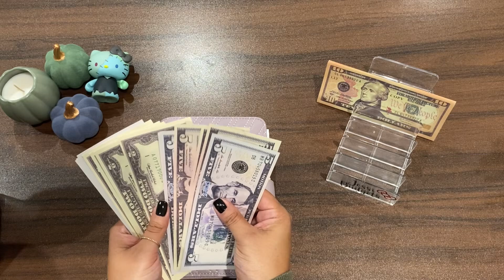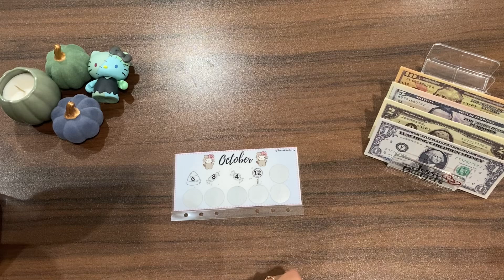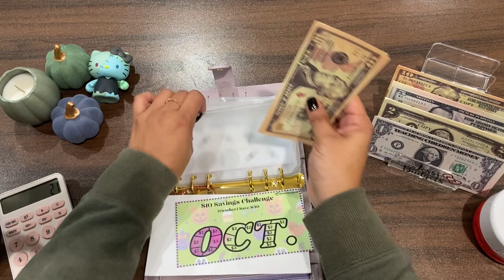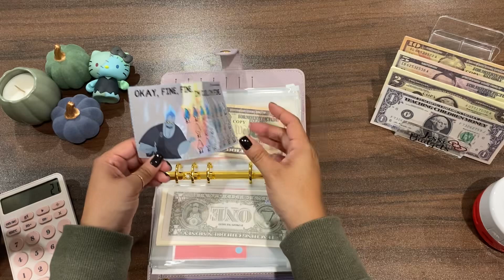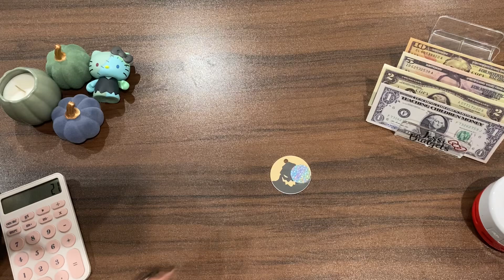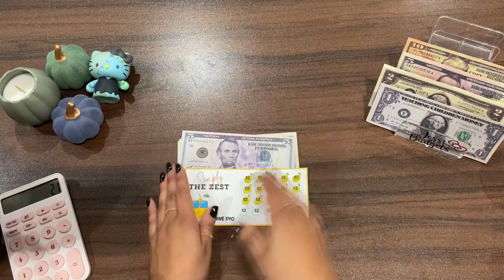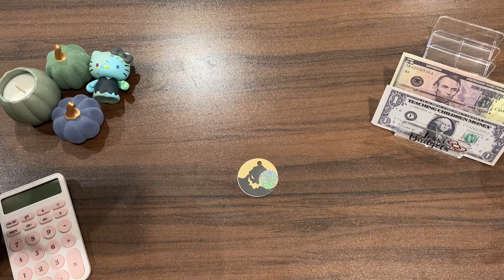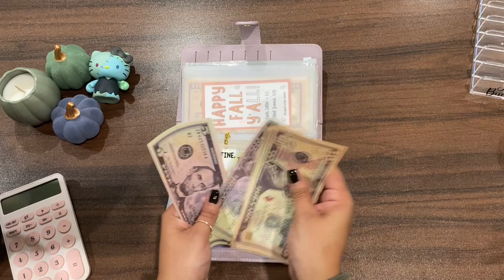Saving Challenges $105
Happy Mail:
Jessica G.

•Mandy’s Budgeting Items
•Aprils Fresh Start
•Beauty Mom Budgets
•One Frugal Introvert

📒Cash Binders & Monthly Envelopes:
•Funding McGeeda Jones
•TS Budgets
•Budget with Carly:
•Budgeting My Debts
•Fetch-use code:5AGPN9, and get 2k points
•Shopkick- use code: FREE631528, and get 500 points
•Pogo-use code: 8JJ389, and get 1k points
•Receipt Hog- use code:van37416, and get 250 point
•Merryfield- use code: 2QHZUO, and get 2k points